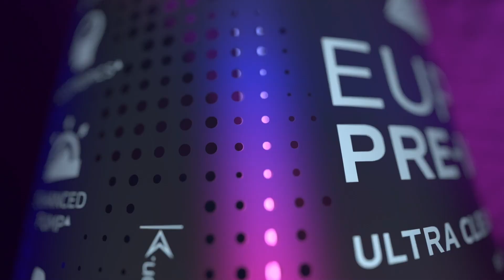HD Footage 🎥 Derek Lunsford VS Samson Dauda: Epic Mr Olympia Posedown! WHO WINS? | 19 Weeks Out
HD Footage of the EPIC POSEDOWN between top Mr Olympia contenders Derek Lunsford and Samson Dauda, 19 weeks before the 2023 Mr Olympia. Who will emerge victorious? In this captivating video, we analyze their performances, answer the burning questions of "Who was the best?" and "Who will win?" Additionally, we delve into the potential for improvement leading up to the highly anticipated 2023 Mr Olympia. Don't miss this electrifying battle of strength, symmetry, and bodybuilding excellence in this posedown between these 2 Top Contenders.

❓ WHO WINS? Samson Dauda OR Derek Lunsford 19 Weeks Out of the 2023 Mr Olympia & Who will win on stage?